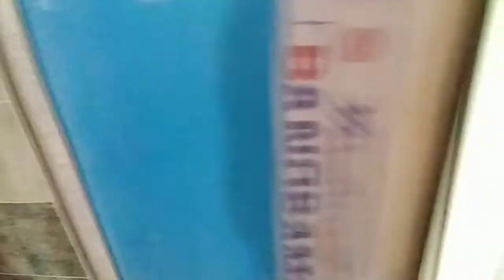Xırdalan da 2 Mertebeli 5 otaqli həyət evi 65000 Natiq 0705969690 0553300575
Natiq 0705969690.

Satisda 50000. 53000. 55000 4 otaqli heyet evlerimiz var.

VİDEOLARIMIZI  ÜÇÜN
 TƏŞƏKKÜRLƏR..
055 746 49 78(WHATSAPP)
NATİQ
xirdalanda villa
Xirdalanda suvaqli evler
Baki seheri
bakı şəhəri
şəhər evləri
Bakida evler
baki evleri
bakidaki evler
seher evleri
ipoteka menzil
masazirda evler
masazir qesebesi
masazirda kiraye evler
masazir emlak
masazirda torpaq
masazirda evler 2019
ipoteka ev
kiraye ev
kiraye menzil
tecili menzil
 emlak
evlərin ucuz satisi
sadliq sarayi
avropa qapilari
xezine palace
icra hakimiyyeti
icra
ev elanlari 2019
menzil elani
baki evi
baki kendi
baki kendleri
qesebeler
xirdalan makler
xirdalan ev dellali
merkezde evler
prospektde evlerimiz var.